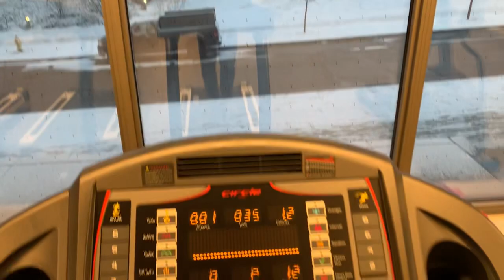新年健身活動，落雪#多倫多